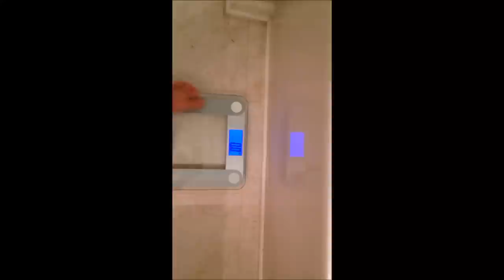The Nerd Fight Club I ♥ Deadlifts Challenge 370x17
My attempt at Brian Nielson's deadlift challenge, double body weight. Factoring in what I did for Omar's 500 lb challenge and my Max deadlift I was disappointed in only getting 17. I really wanted to get 20, I did heavy deadlift triples Thursday so that could have factored in but not sure how much. It is is what it is though, keep fighting and pushing forward. Looks like I need to get in a little better shape and shed a little body fat, have been bulking up since last June and feel a little sluggish right now.